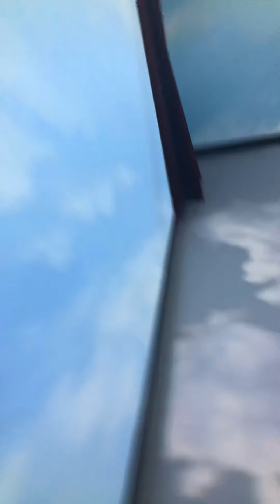I’m in a Dalí painting 🇪🇸